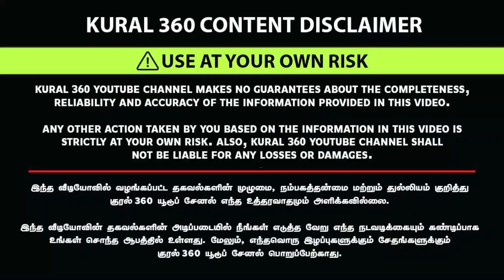World Best 🔐 Manufacturing | வீட்டு 🚪 முதல் சந்திரமுகி 🚪 வரை | இவ்ளோ இருக்கா திண்டுக்கல் பூட்டுல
Shop Address & Location :
ANS Lock
Dindigul

dindigul,
are din,
dindigul recipes,
dindigul foods,
dindigul divine cuisine,
dine zone dindigul,
how to do dindigul thalappakatti biriyani,
dindigul naturals,
dindigul rate,
hari dindigul,
had dosa,
ip mill dindigul,
who is dindigul al ashik,
why dindigul lock is famous,
dindigul lock,
how to open dindigul locker,
dindigul lock price,
door lock supply,
door lock circle,
door lock variety,
dock locking system,
how do cylinder lock work,
how to install apollo lock,
how do door locks work,
how do rim locks work,
lock,
will rock you,
where is app lock in samsung,
are locking tuners worth it,
where lock screen iphone,
when lockheed martin,
when lockup season 2 release date,
when look at you,
when lockheed,
when lockdown start again in india 2023,
when lock hospital,
when lockdown was announced,
where locked chats in whatsapp,
where is locker codes on 2k23,
where is lock folder in google photos,
when lockup season 2 will start,
where is app lock in vivo,
where is app lock in realme c35,
where is the lock on pistol in fortnite,
where is kunigami blue lock,
where is app lock in iphone,
which lock is best for door,
which lock pick to use,
which lock is best for bike,
when lockdown ends,
when lock eyes with you,
which lock is best for cycle,
was lockwood in original jurassic park,
this is why you should always lock your doors,
was lockeres anfangen,
was lockdown a decepticon,
was lockdown a prime,
was locke's dad really on the island,
was locke the smoke monster,
was lockhart a squib,
was lockwood in jurassic park,
was lockwood mentioned in jurassic park,
was lockdown in revenge of the fallen,
what lockdown taught us,
what lock does the lockpickinglawyer recommend,
what lock pick set should i buy,
what locker room interview,
what locks the door jack greene,
what lock is unpickable,
what locksmiths do,
what lock does kimbladi use,
what lockdown did to me,
what lock cannot be picked,
which lock is best for main door,
which locker is best for home,
should lockshield valve be open or closed,
will lockett,
why locket is not working,
why locking tuners,
why locking your knees is bad,
why lockdown has green eyes,
why lock out a distributor,
will lockwood and co have a season 2,
will lock santa in my box,
will lockdown in india again 2023,
will lockdown in india again,
will lockwood kindig,
why lockdown is important part 2,
will lockwood chef,
will locking knees make you faint,
will locke and key have a season 4,
would lock your love baby,
sean lock would i lie to you,
how master chief vs locke would really go,
how chief vs locke would have been,
what would you do if we locked eyes,
blue lock would you rather,
why lock profile is not available,
why lock facebook account,
which lock is fake,
who lock the city,
which lock is best for home,
which lock cannot be picked,
which locket virat kohli wear,
who locked the door afton family,
who locked the door friday,
who locked the door joseph,
who lock the dogs out,
who locked the door,
who locked the door michael afton,
who lockdown,
why lock rear differential,
who locks you in the room elden ring,
who lockdown song,